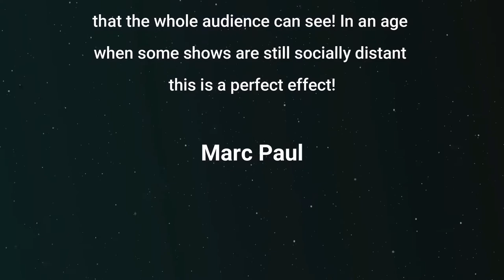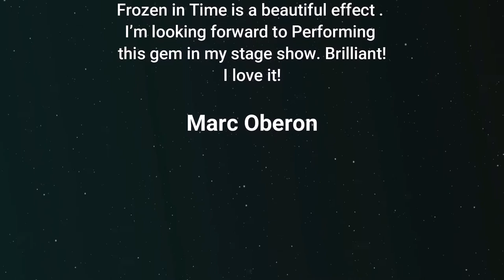Frozen In Time Swedish Scene - Katsuya Masuda - lepetitmagicien.com